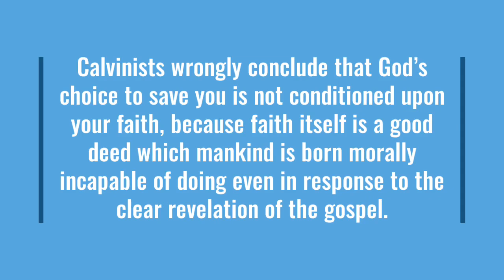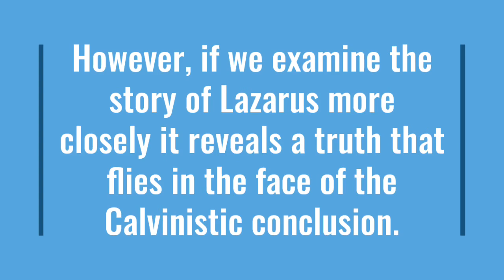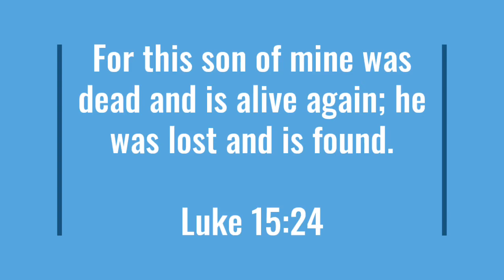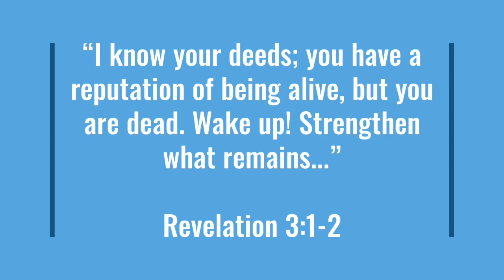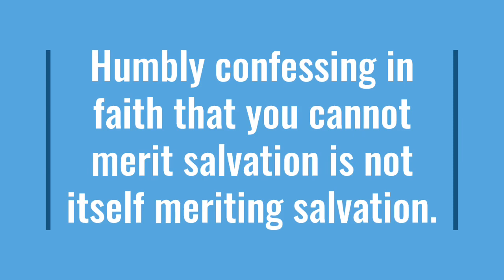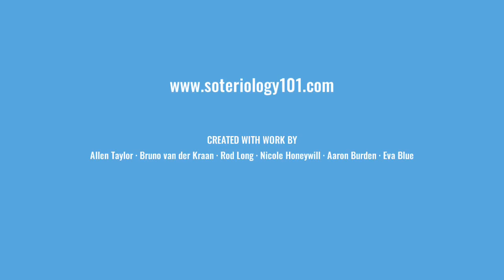Deadness De-Calvinized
Dr. Leighton Flowers, Director of Evangelism and Apologetics for Texas Baptists, concisely explains the idiomatic use of “spiritual deadness” within the New Testament as in contrast to the Calvinistic misinterpretation.